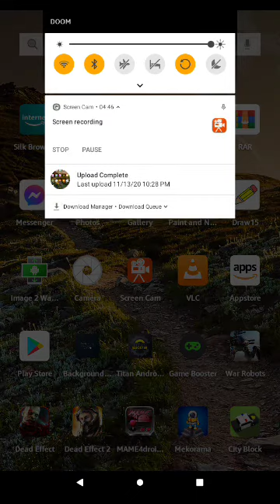Ultimate Gameplay 20201113 102612